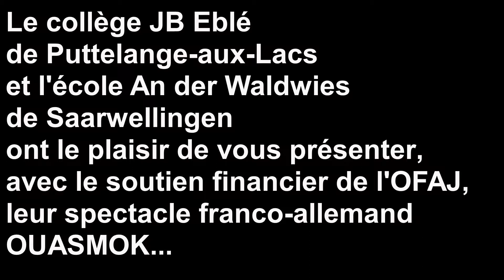Vidéo du spectacle franco-allemand "Ouasmok"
Voici l'aboutissement du travail de collégiens français et allemands du collège JB Eblé de Puttelange-aux-Lacs et de l'école An der Waldwies de Saarwellingen. Projet en partenariat avec le Carreau de Forbach, et avec le soutien de l'OFAJ, de la DAAC, du Conseil départemental de la Moselle et de la Mairie de Puttelange-aux-Lacs